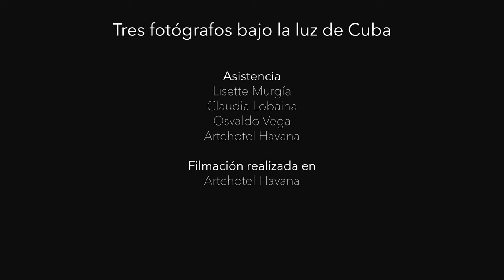Tres fotógrafos bajo la luz de Cuba (capítulo 2): El encuadre I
Capítulo 2 de la conversación entre tres de fotógrafos que han dedicado buena parte de sus carreras a fotografiar Cuba desde ángulos muy dispares: Raúl Cañibano, José María Mellado y Héctor Garrido. Tres modos de mirar, tres formas de entender y tres formas de mostrar una isla única. Tres fotógrafos bajo una misma luz: la luz de Cuba

Dirigido y producido por Laura de la Uz y Héctor Garrido (Artehotel Havana)

Raúl Cañibano, José María Mellado y Héctor Garrido son miembros de @jibarophotos